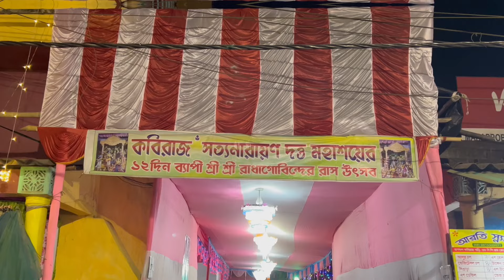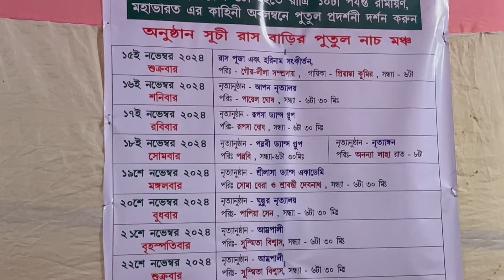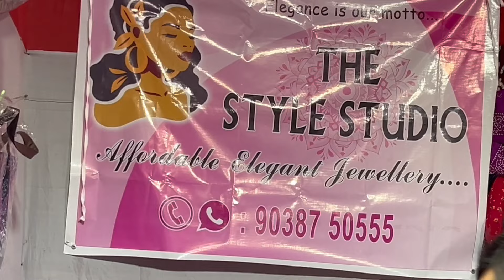বিখ্যাত রাসের মেলা I রাস বাড়ী I বেনারসী সিল্ক I জগদ্দল কবি রাজ বাড়ী I রাস পূর্ণিমার উৎসব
এই ভিডিওটিতে আপনার দেখতে পারবেন দক্ষিণ ২৪ পরগনার জগদ্দল এর কবিরাজ বাড়ির রাস উৎসব তথা মেলা I এই মেলাটি এই জেলার একটি সেরা মেলা হিসেবে স্বীকৃত I

Date : 15th November to 26th November 2024
Time : 4.30 to 10 pm

rashmela 2024
Rasher bari
Jogotdal
mela
kolkatarathmela
Rajpur
shopping video
shopping haul vlog,
handicraft
handmade jewellery
handloom saree
fashion
designer saree
Kurti
bedsheet
comforter